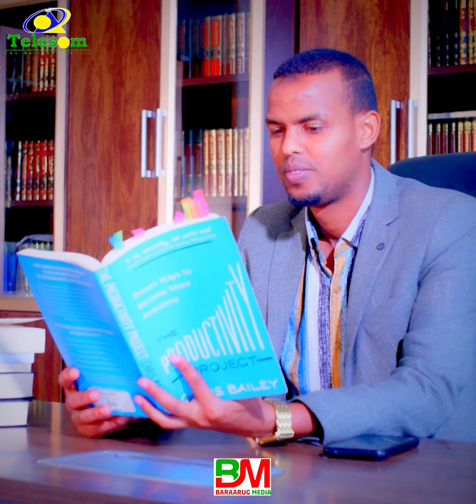Sidee u noqon kartaa qof la jecel yahay .. Sh.Mustafe